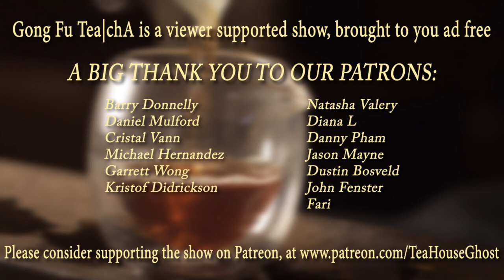Gong Fu Tea|chA - Episode 21 - Aged White Tea (陳白茶 | Chén Bái Chá)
In this episode, So Han dives into the world of Aged White Tea, steeping one of each of the three grades of Fuding White Tea: Shou Mei, Bai Mu Dan, and Silver Needle. Presenting much richer, more complex, and more nuanced fragrances and flavors than their fresh counterparts, these teas also exhibit a profoundly wise and mature Qi. So Han discusses his experiences opening his world to Aged White Tea through tea farmer/master/collector Li Yanmei, getting to taste aged white tea in her cedar-lined storehouse.

West China Tea is currently holding a fundraiser to Save the Tea House
Like many businesses, West China Tea is feeling the economic impact of the Covid-19 crisis, and is having to pay rent on a tea house that currently can't service customers normally. Help them keep the Tea House alive by donating to the fundraiser at the above link!

Production Credits:
Directed by: Echo Duemig
Director of Photography: Jacob Berardi
Edited by: Henry Arrambide
Assistant Edited by: Jacob Berardi
Sound by: Echo Duemig